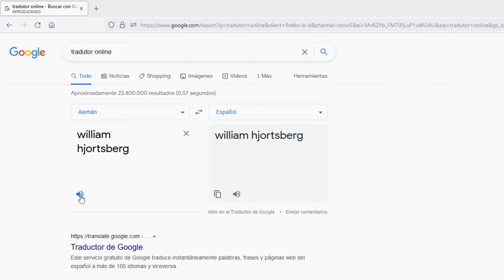El Corazón del Ángel (1987) - Crítica / REVIEW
Crítica con spoilers de 'El corazón del Ángel' (Alan Parker, 1987), una película ideal para ver en este Halloween. Y es que la historia protagonizada por Mickey Rourke es una de esas que nos ponen los pelos de punta, ya que junta cine negro, religión y sangre para crear un relato tétrico. Por cierto, es Bill Cosby.

Título original: Angel Heart (El Corazón del Ángel)
Director: Alan Parker
Año: 1987
Reparto: Mickey Rourke, Robert de Niro, Lisa Bonet, Charlotte Rampling
Guión: Alan Parker (basado en el libro de William Hjortsberg)

Sinopsis: Harry Angel (Mickey Rourke) es un detective que malvive en Nueva York, en 1955. Está acostumbrado a trabajos menores, hasta que un cliente adinerado, Louis Cypher (Robert De Niro), le encarga un trabajo bien remunerado. Deberá encontrar a Johnny Favourite, un prestigioso cantante de jazz que desapareció tras la Segunda Guerra Mundial.

Mi objetivo es analizar películas. El cine es algo maravilloso y complejo, por ello, busco profundizar en él, ya sea mediante críticas como mediante especiales o curiosidades sobre el séptimo arte. Espero que te gusten. También puedes seguirme en Twitter y consultar mi canal de Ivoox (los enlaces del final del texto). ¡Gracias!

En esta videocrítica se plasma mi opinión. Soy licenciado en Periodismo, no en Comunicación Audiovisual. Simplemente soy un cinéfilo que ha visto muchas películas y que es feliz opinando sobre estas. Mi conocimiento del cine nace de mi gran amor por este y no tiene una base académica, más que los libros y el contenido que consulto. Por ello, esta crítica no debe ser tomada como un análisis académico, sino meramente como la opinión de un cinéfilo.

Video de la galaxia del final:

Autor: Videos SIN DERECHOS de AUTOR Fondos Animados por: VideosSinDerechosDeAutor Canal de YouTube